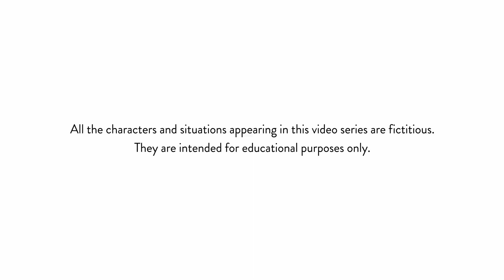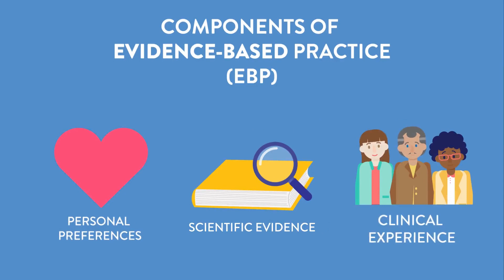How to Tell if Therapy is Working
How do you know if therapy will work? You may want to discuss evidence-based practice when choosing a therapist. Mental health professionals include three main elements in treatment: Scientific evidence, clinical experience, and a patient’s personal preferences.

AVAILABILITY: 24/7/365
PHONE NUMBERS:
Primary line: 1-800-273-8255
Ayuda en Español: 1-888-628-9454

AVAILABILITY: 24/7/365
TEXT NUMBER:
US & Canada: Text HOME to 741741
UK: Text 85258
Ireland: Text 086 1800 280